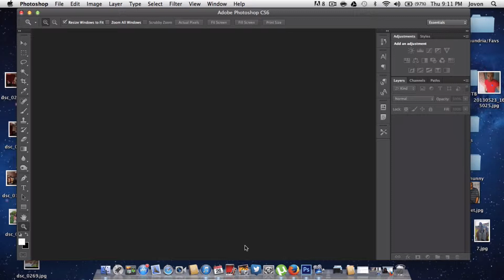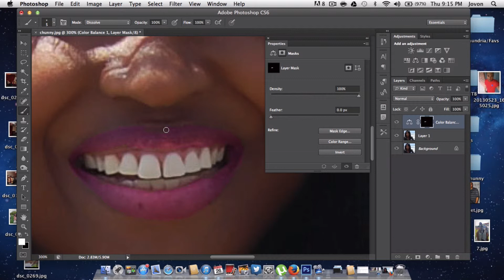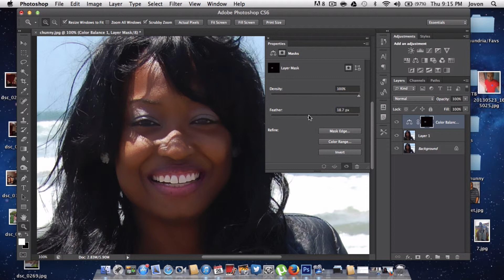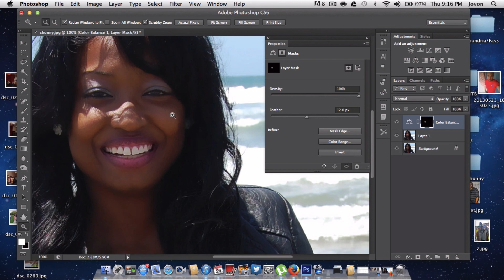How to add Color to your lips using Photoshop CS6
When it comes to Retouching images. sometimes your lips might need that extra pop. Here is where I show you how.